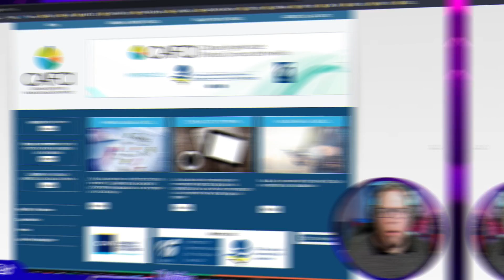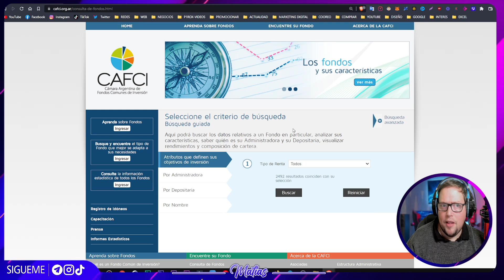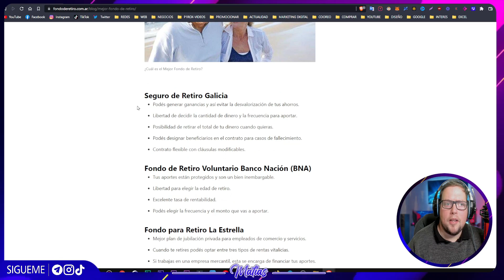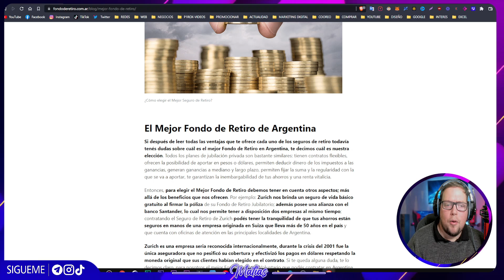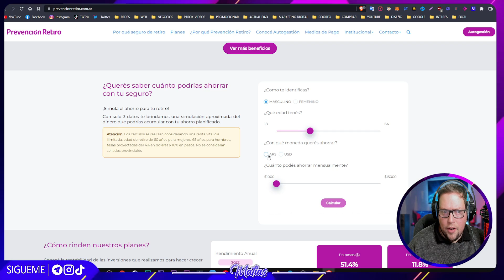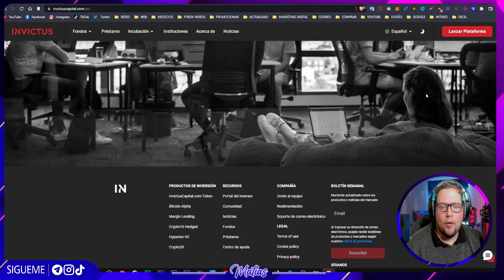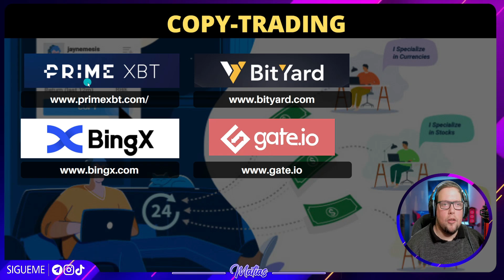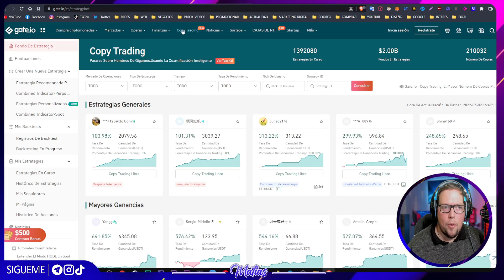🔥INVERSIONES FACILES EN DOLARES 💰(CRIPTOMONEDAS PARA PRINCIPIANTES)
🔴 APOYA AL CANAL
(Tomemos un cafesito)